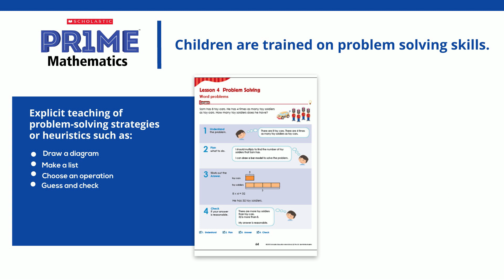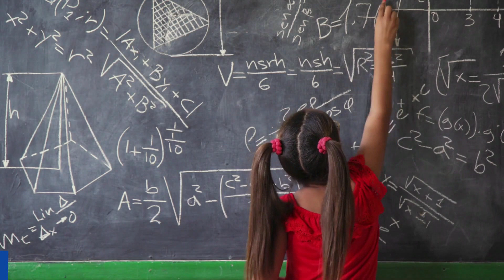Scholastic's PR1ME Mathematics Program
PR1ME Mathematics is a blended, core-curriculum Math Program for Kinder to Grade 6 that provides schools with quality print and digital resources to support every learning modality. Since its implementation in the Philippines in 2016, it has been successful in better engaging students in math lessons and in developing in them deep conceptual understanding of Math concepts.  PR1ME Math’s strength is in incorporating the best practices in Math instruction from global top performers in Mathematics (Singapore, Hong Kong, and South Korea), while seeing to it that the program is aligned with the learning objectives of the Philippine K-12 Curriculum.